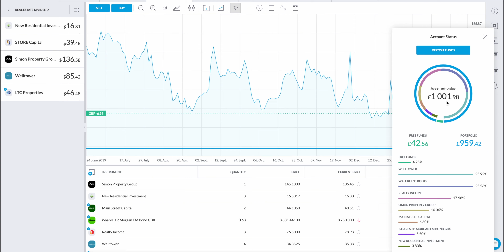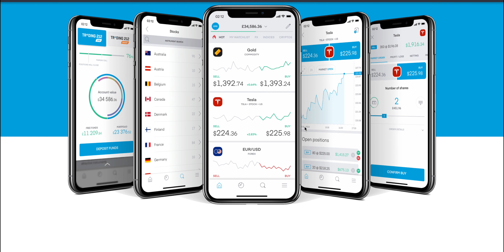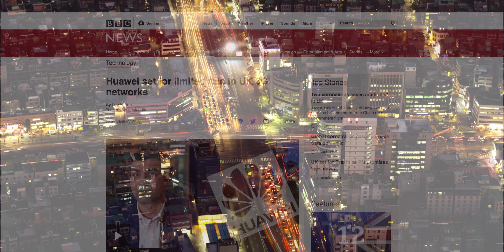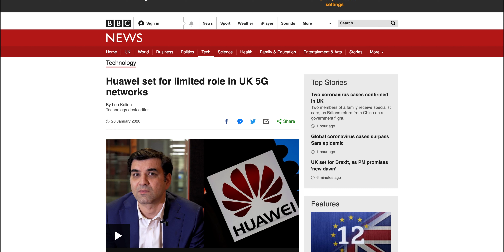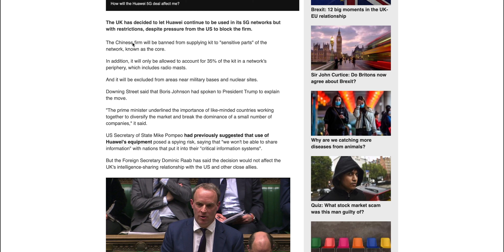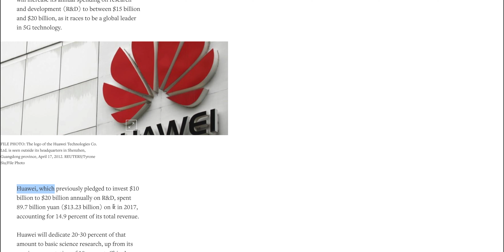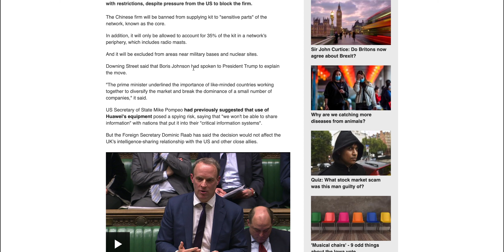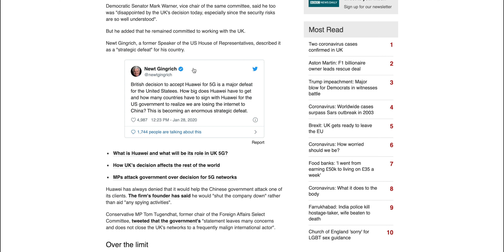Should the UK use Huawei 5G equipment? 🇬🇧🇨🇳 | Jay James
The decision of the UK to allow Huawei technology for the rollout of 5G equipment is a highly debatable decision. Today I discuss some of my thoughts on the matter.

» Get a free share (worth up to £100 value) by opening an account and depositing £30

» Beginner Friendly Investment Books